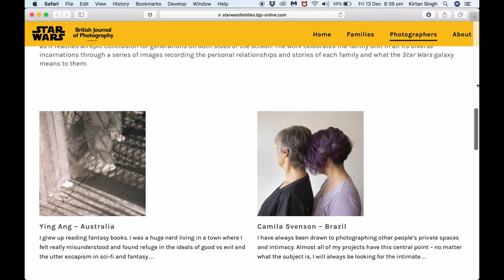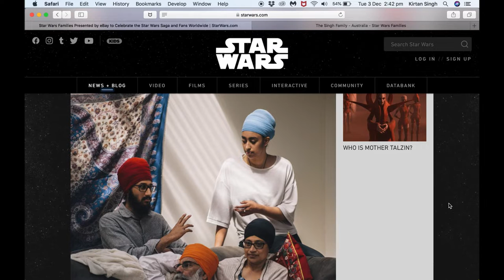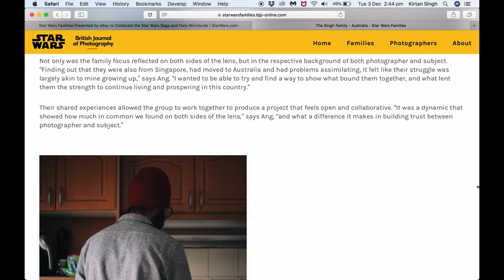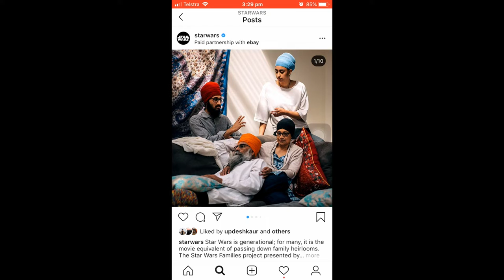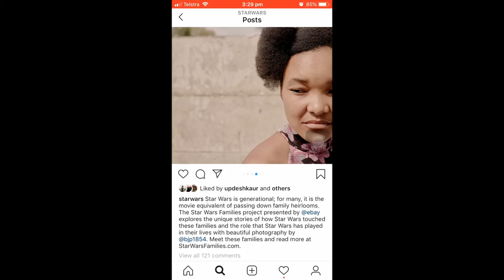We're on the Star Wars Website! | My 2019 #11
Photographer: Ying Ang
Videographer: Ling Ang